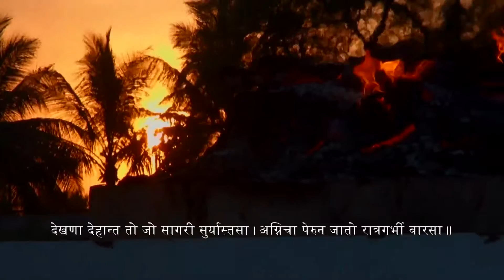A Beautiful and Purposeful Journey